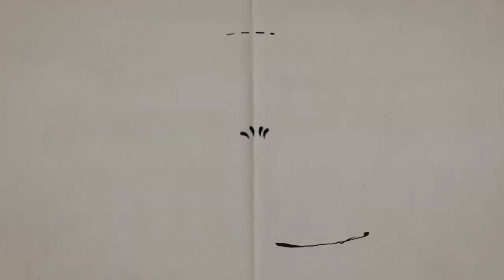Feliz cumpleaños. Cartones con Hernández | 18 al 24 de septiembre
18 de septiembre de 1905 - Greta Garbo
19 de septiembre de 1915 - Germán Valdés "Tin Tan"
20 de septiembre de 1934 - Sophia Loren
21 de septiembre de 1866 - H. G. Wells
22 de septiembre de 1957 - Nick Cave
23 de septiembre de 1930 - Ray Charles
24 de septiembre de 1943 - Antonio Tabucci